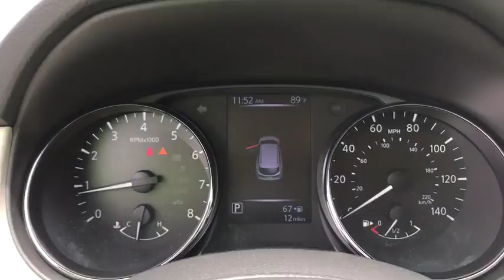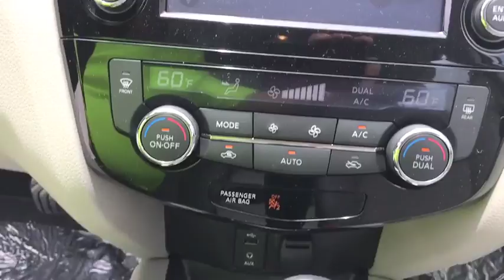2018 Nissan Rogue SportOcala, The Villages, Gainsville, Crystal River, Belleview, FL LT281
2018 Nissan Rogue Sport available in Ocala, Florida at Pearson Nissan Ocala. Servicing the Villages, Gainsville, Crystal River, Belleview, FL area.